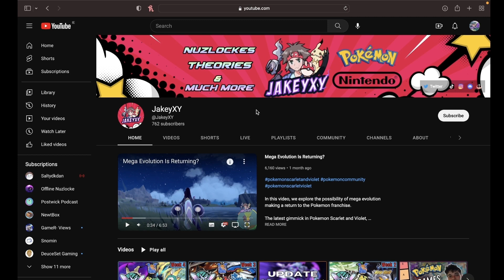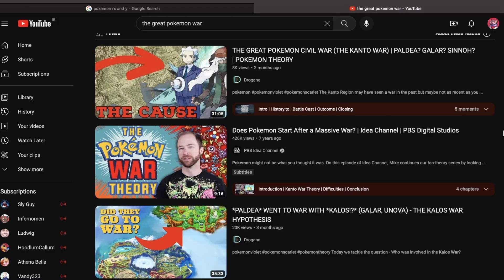Pokémon Is DARK!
In this video, we discuss the darkest parts of Gamefreaks games. Pokemon games have a lot of dark backstories and lore. So lets get into what they are, and why Gengar is a menace.